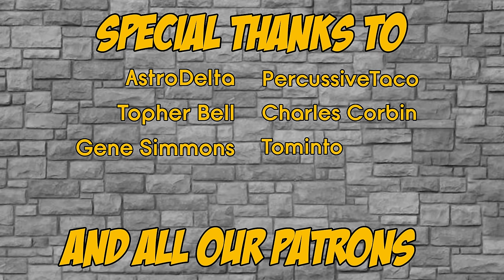Demon Slayer Abridged - Episode 3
Follow Grimmjack and the Schmuck Squad on Twitter to get your abridged news.

PSWeasel

Art Assets by:
KaDoYuu

Thumbnail by
Coffinjockey

-Cast-
Tanjiro - Coffinjockey
Zenitsu - MyToasterisMoist
Woman - Daringashia
Zenitsu’s Crow - PSWeasel
Shoichi - Neoka
Teruko - Birbeebo
Kyogai - SeigiVA
Inosuke - Grimmjack
Horned Demon - PSWeasel
Tongue Demon - Lac the Watcher
Mute Kid - ExoverseVT
Rui - BookMarkVO
Crow - Grimmjack

AstroDelta
Topher Bell
Tominto
Gene Simmons
Julio Briceno
Cam Zipf
Kristy Corbin
cobrawhiskeyyum
PercussiveTaco
Bad Sage Advice

The following is a fan-based parody. Please Support the official release!